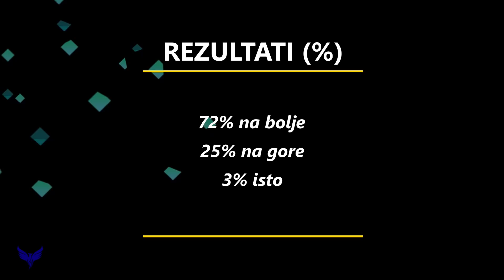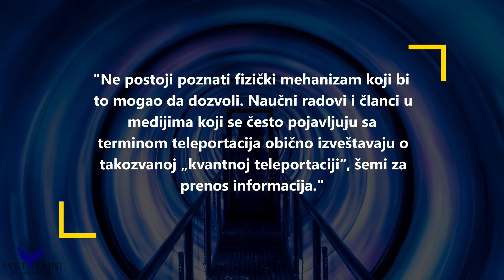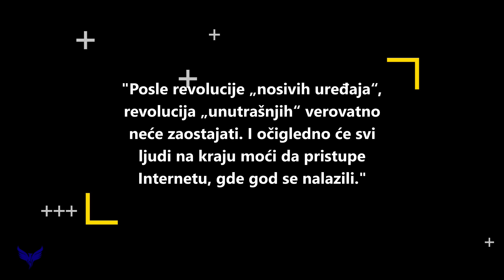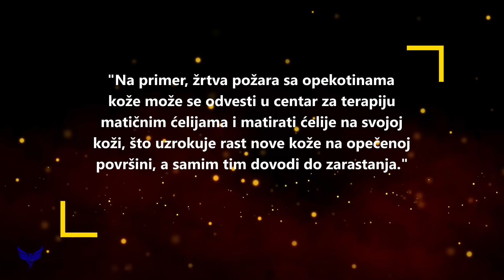Šta Nam Nauka Donosi Za 50 godina?